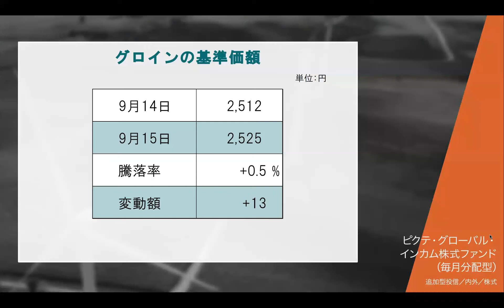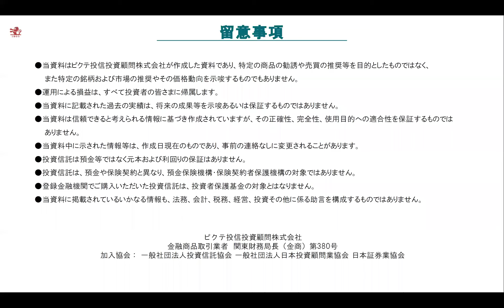2020/9/16 Gloin Daily Update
審査番号：C20091046D